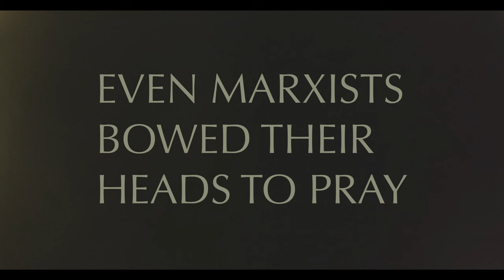Gellért Szabó's Ideal Orchestra - Marxists bowed their heads to pray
Two cameramen and a recording engineer came to visit us in february to get a privat look in our working process. Here is what they saw.

Ruvi Simmons writes:
"Forgive me if I do not make things clear. Maybe there is nothing I can add to the sounds themselves. If there was more, then the orchestra would play for longer. If there was less, we would be sitting and staring at each other in silence.

we are ancient/we are modern

Listen all night and keep quiet all night. Or the other way round.

- Told me what?
- That you'd sit down and listen.
- So what?
- So that's not all.
- What's not all?
- Listen again. This time you'll find out. This time you'll know."

musicians:

Nora Benamara — Gesang
Maximilian Bischofberger — Gesang
Barnabas Hermann — Gesang

Johannes Buttlar —Schlagzeug
Felix Kothe — Schlagwerk
Steffen Roth — Schlagwerk

Stephan Deller — Kontrabass
Simon Lucacio — Klavier
Susanne Stock — Akkordeon

Philipp Reinsch — Tuba
Georg Demel — Posaune
Gregor Littke — Posaune
Christopher Kunz — Saxophone
Gustav Geißler — Saxophone
Friederike Bartel — Saxophone
Lorenz Bergler — Bassklarinette

Gellért Szabó — Komposition, Dirigent, Leitung

special guest:
Ruvi Simmons - original poetry

album cover art:
Natacha Martins

recording Engineer:
Christoph Giesemann

mixing:
Lukas Rutzen
Gellért Szabó

mastering:
Lukas Rutzen

filmed by:
Robin Lambrecht
Marcus Nebe

film edited by:
Gellért Szabó